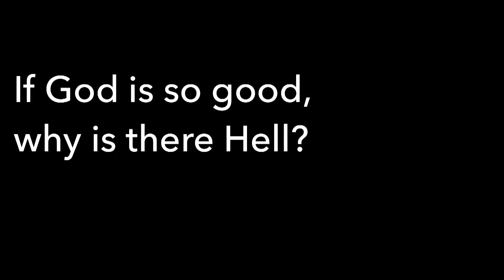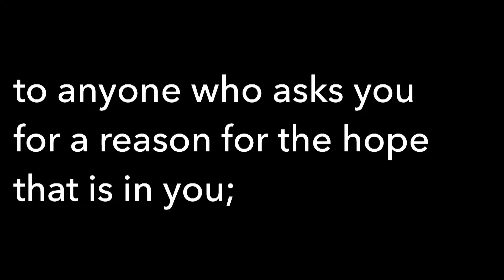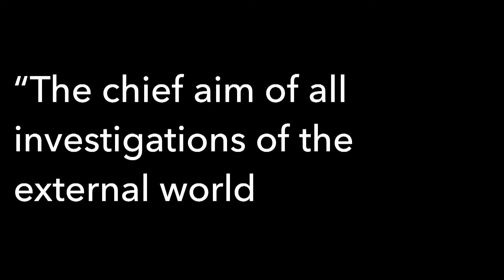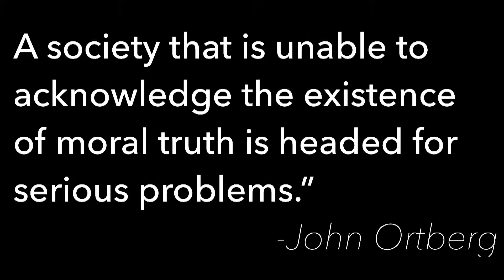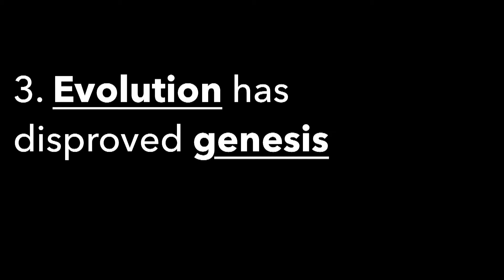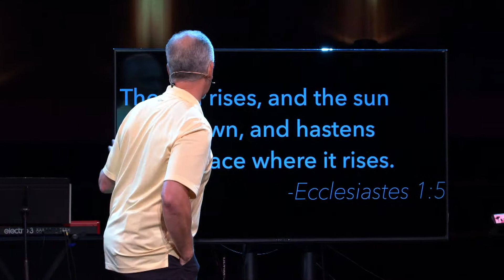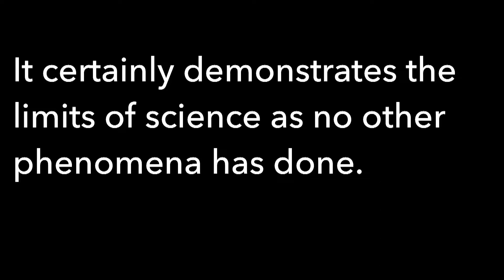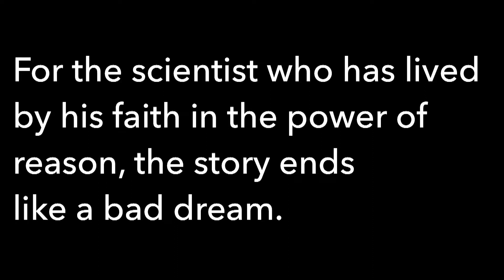Why Is It That Christianity andScience Are Always At Odds?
The Question
May 21, 2017
Arcade Church